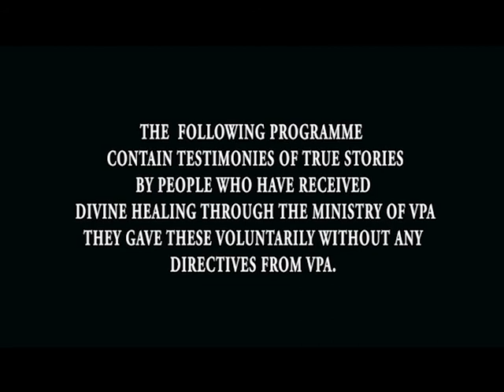BTV VPA TEST 357